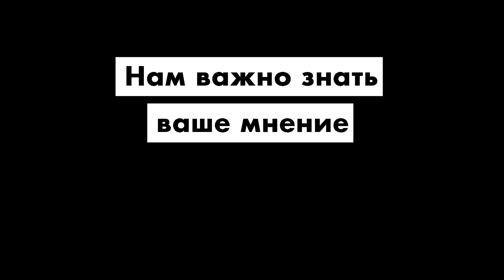Паромная переправа на Пине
На реке Пина три паромные переправы: у деревни Домашицы, в Стаховичах и Кончицах.
Все три здорово выручают местное население. Не нужно ехать в объезд, делать круг в
десятки километров.Паромная переправа у деревни Домашицы работает с 8.00 до 20.00 без выходных. В некоторых случаях отчалить от берега паром может и в ночное время. Паром приводится в движение посредством физической силы людей. Как паромщика, так
и тех, кто оказался на плавучей платформе. Одному сдвинуть с места многотонную
махину не под силу, а если при этом дует встречный ветер, то вообще невозможно. Это
тот самый случай, когда народ объединяется и вместе идёт к своей цели.
С одной стороны, это не современно, архаично, а с другой – интересно. Полесские паромы
– экзотика для туристов.